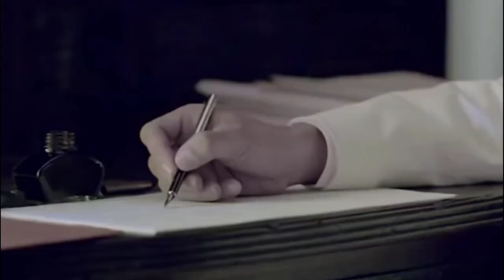Heneral Luna Short Film